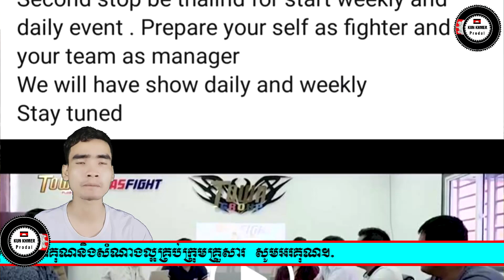Prom Samnang VS Youk Khidam and Thun Chantak VS Nak Taphon Quake in BTV Boxing Arena.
Welcome to the channel PRODAL KH

_Cambodai news
_KunKhmer News
_RFA Khmer
_RFI Khmer
_Prodalkunkhmer
_Dara News
_Star News
_Boxing News
_ONE Championship
_Glory
_WLC
_Thai Fight
_All Star Fight
_______________________Thanks you____________________________